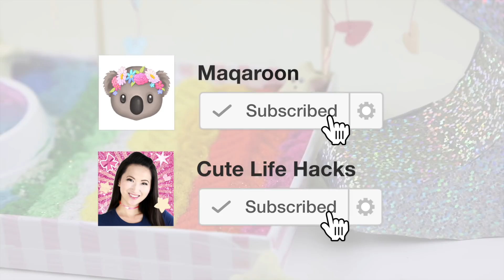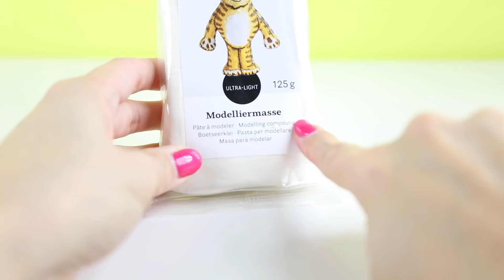DIY RAINBOW ZEN GARDEN!! Relaxing Crafting Tutorial with Crystal Slime Pool, Holo Moon & MORE!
DIY zen gardens are surprisingly entertaining to make! Similar to dollhouse tutorials, they contain many smaller projects wrapped into one theme. You can also make them as easy or as complicated as you like. Everything in this video is suitable for beginners and you'll get a really adorable rainbow fantasy land. I recommend using a small gift box lid as the base since this uses less sand and you can refill the garden more often. This is a really good DIY for stress or anxiety relief. And of course, you don't have to make EVERYTHING. If you collect squishies, dolls or figurines then you can create a small garden for your existing toys.

♥ DIY Craft Shopping Links ♥
Colorful Craft Sand
Chinchilla/Hamster Sand (Use paint, food coloring or pigments to add colour)
White Felt Fabric
Air Dry Clay
White Glue
Shaving Cream
Clear Slime Cups (4 or 5.5oz)
Daiso Clay

♥ Snapchat Username ♥ @maqaroon